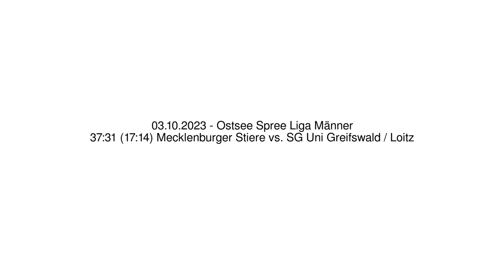37:31 (17:14) Mecklenburger Stiere vs. SG Uni Greifswald / Loitz- 03.10.2023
37:31 (17:14) Mecklenburger Stiere vs. SG Uni Greifswald / Loitz